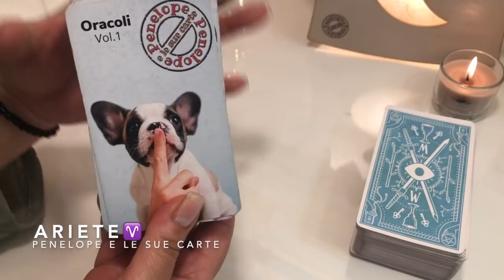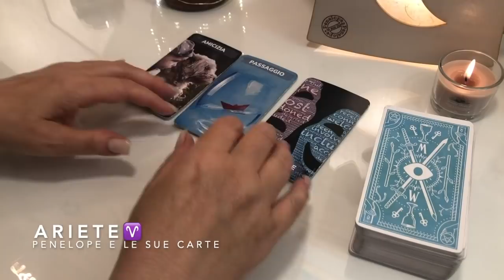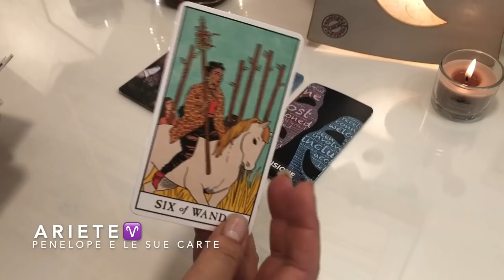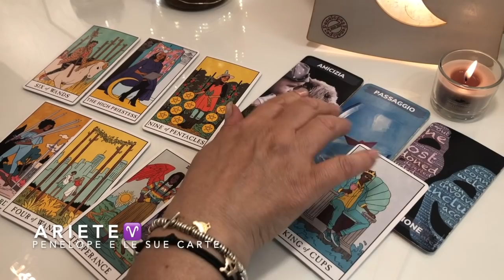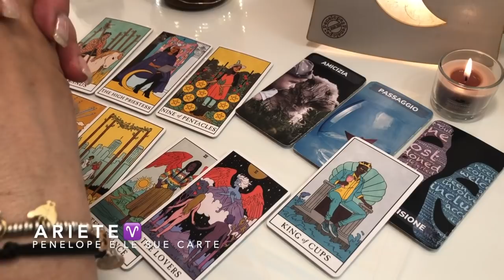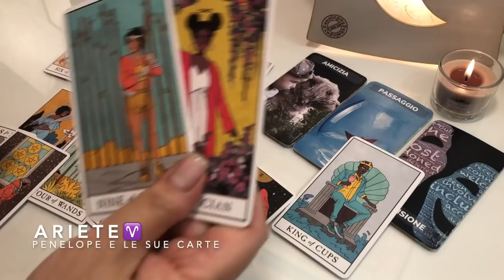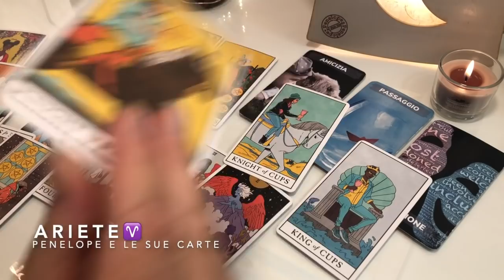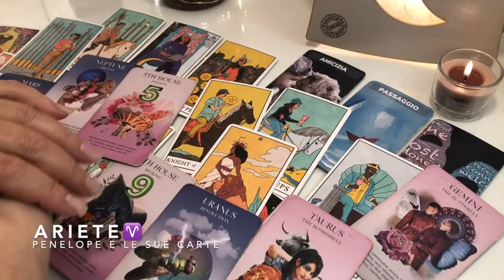ARIETE ♈️ Cosa ti sta per accadere? 🔮 Tarocchi 🔮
ARIETE ♈️ Oroscopo rivolto a chi ha il sole, la luna o l'ascendente in questo segno zodiacale ✨
✅ LE MIE CARTE nel video: